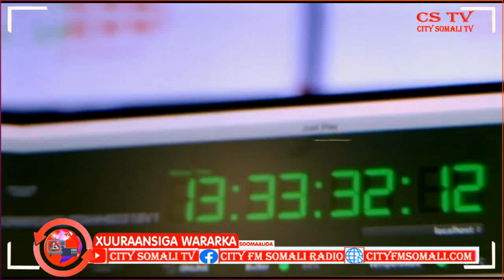Isku socodka Dadka iyo Gaadiidka Magaalada Jowhar oo yaraaday BY Fadumo Maxamed